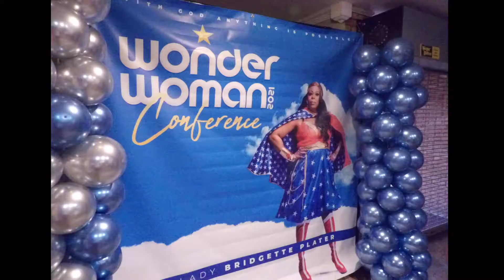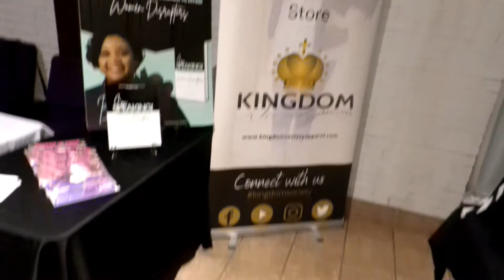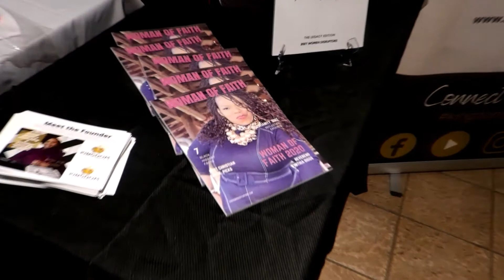Kingdom society event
A vendor event at local church in Dallas called Remnant of Faith